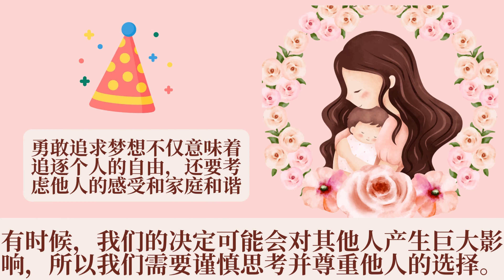梅里达勇敢实现梦想：一个关于勇敢的睡前小故事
梅里达勇敢追求梦想的故事

宝贝，今晚妈妈要给你讲一个关于勇敢的故事，故事名称是梅里达勇敢追求自己的梦想。

梅里达是一个生活在苏格兰高地的公主，她有一头美丽的红发和一颗勇敢的心。她成长在一个传统的王国，按照规定，她将来要嫁给一个她不爱的王子，她的婚姻是为了保持家族的传统和联盟。

然而，梅里达不甘于被束缚，她渴望自由和冒险。她追求的是一个充满活力和自主选择的人生。因此，她拒绝了父亲的安排，决定寻找属于自己的命运。

在一次神秘的森林冒险中，梅里达遇到了一个巫婆，巫婆给了她一个法术，希望她解决家庭的矛盾。渴望改变自己的命运，梅里达毫不犹豫地使用了法术。然而，她的决定却引发了更大的混乱。

梅里达的母亲突然变成了一只黑熊，而且似乎失去了人类的理性。梅里达意识到，她的决定给整个家庭带来了灾难。为了修复她的错误，她必须展现勇气和智慧，她与母亲一起面对危险，决心拯救被法术控制的父亲。

在与母亲的冒险旅途中，梅里达学会了尊重和理解。她意识到，她的母亲也有她自己的内心世界和梦想。通过与母亲朝夕相处，她逐渐认识到，她的梦想不仅仅是追求个人的自由，还要考虑他人的感受和家庭的责任。

最终，梅里达发现，解开法术的关键不在于魔法，而在于真心的交流和相互理解。她帮助母亲恢复了人形，并让父亲明白了家庭的重要性和尊重女儿的选择。

这个经历使梅里达和她的家人更加团结，并重新恢复了家庭的和谐与温暖。她的勇气和智慧得到广泛赞扬，成为王国中的榜样。

这个故事告诉我们，勇敢追求梦想不仅意味着追逐个人的自由，还要考虑他人的感受和家庭和谐。梅里达通过她的经历和成长，教会了我们关于家庭价值观、相互尊重和沟通的重要性。

宝贝，你也可以像梅里达一样，勇敢地追求自己的梦想，但要记得关心和尊重身边的人。有时候，我们的决定可能会对其他人产生巨大影响，所以我们需要谨慎思考并尊重他人的选择。

晚安，宝贝，做个勇敢而美丽的梦！相信自己，勇往直前，你的勇敢将会帮助你实现自己的梦想！